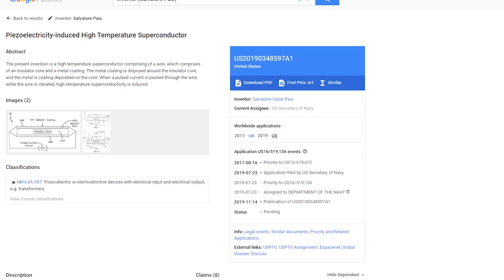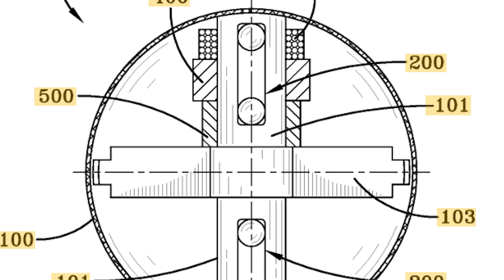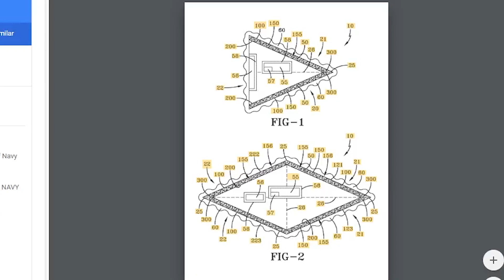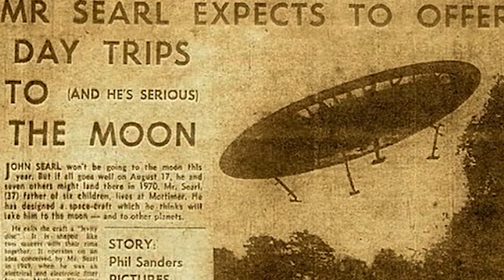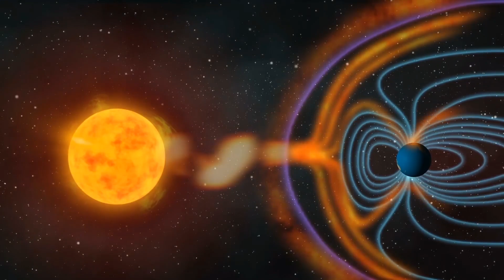YA PODEMOS ALTERAR LA GRAVEDAD🔴(Patentes Oficiales)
Algunas pruebas de que la tecnología antigravedad realmente puede ser de origen humano, están creando varios dispositivos capaces de alterar la gravedad con electromagnetismo.